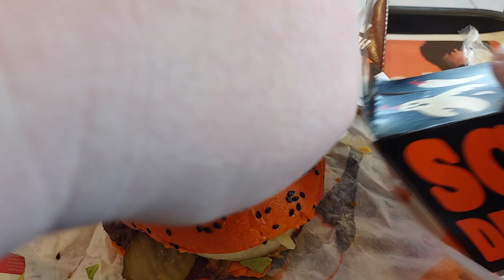MukbangMonday Burger King Trick or Heat bundle Ghost Pepper Whopper and Ghost Pepper Chicken Fries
For Halloween 2023, Burger King reached out to all BK Royal Crowns members to help decide which limited-time offering to bring this time around. Choices were either new Ghost Pepper Chicken Fries, or return of the fan-favorite Ghost Pepper Whopper. Apparently, the results came back in a tie, so Burger King decided to make both items available, both individually and as part of their app-exclusive Trick-or-Heat bundle, which come with a side of fries, slice of Hershey's Sundae Pie, and a small fountain drink.

The Ghost Pepper Whopper features a 1/4-lb flame-broiled beef patty that is topped with melty Ghost Pepper cheesy, crisp bacon, fried jalapenos, and queso sauce, on a toasted orange bun with black sesame seeds. I added lettuce, tomatoes, and pickles, just to add more flavor.

The Ghost Pepper Chicken Fries are small strips of all white meat chicken with a spicy Ghost Pepper breading, and deep-fried. Comes with a choice of dipping sauce.

The Hershey's Sundae Pie features a crunchy chocolate crust topped with chocolate creme filling, whipped cream, chocolate chips, and chocolate syrup.

For those who are interested in doing a food and/or beverage collaboration with me, or for those who would like to make a request or suggestion for something you would like to see me feature in a future vlog on my channel, please feel free to reach out to me in any one of the following ways:

Happy Halloween